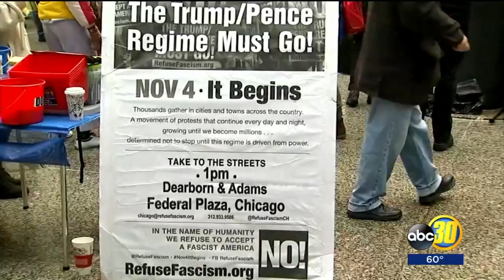Protestors fill the streets calling for removal of President Trump and VP Mike Pence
A left-wing political action group called Refuse Fascism marched through the streets.